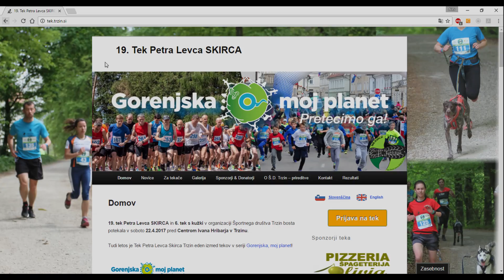Tek Petra Levca SKIRCA Trzin 2017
19. tek Petra Levca SKIRCA v organizaciji Športnega društva Trzin in 6. tek s kužki bo potekal v soboto 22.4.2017 izpred Centra Ivana Hribarja Trzin.